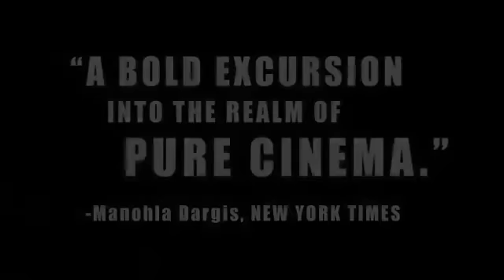Dung che sai duk